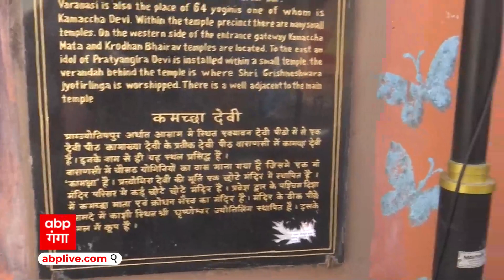Varanasi में G20 Summit को लेकर जोरों पर तैयारियां, कामख्या मंदिर में लगाए गए QR Code